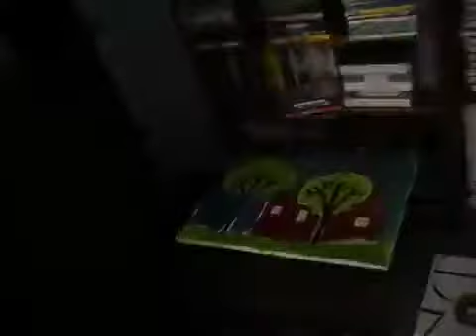Ted Harris shows his art 12